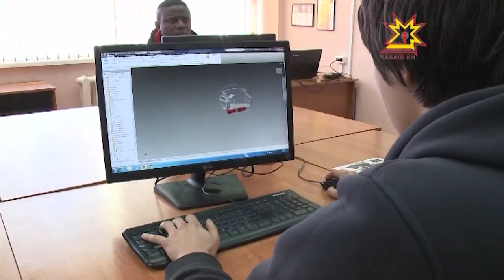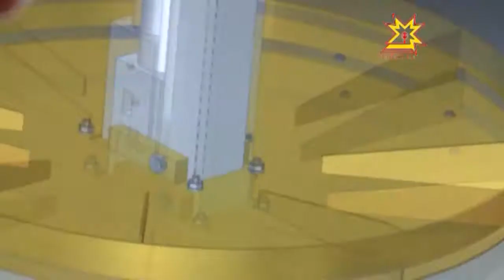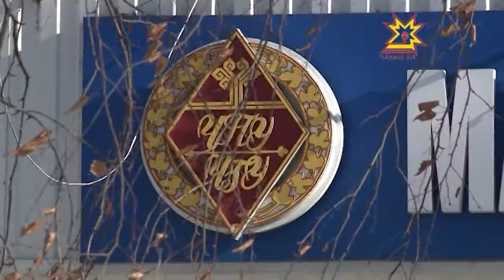ЦМТИ Чувашской Республики один год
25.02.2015 Будущие инженеры и конструкторы Чувашии осваивают специальности со школьной скамьи. Центр молодежного инновационного творчества, где подрастающее поколение реализовывает свои технические идеи, заработал прошлой весной.